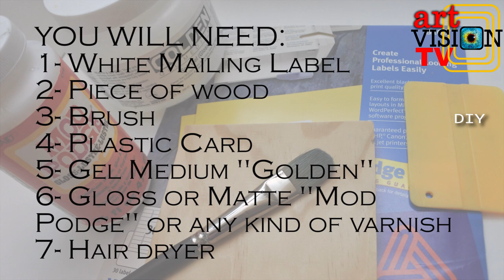How to Transfer photo onto Wood 5 Min DIY no Rubbing no water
What Will you Learn? To be creative!

YOU WILL NEED:
1- White Mailing Label
2- Piece of wood
3- Brush
4- Plastic Card
5- Golden Gel Mediums
6- Gloss or Matte "Mod Podge" or any kind of varnish
7- Hair dryer

Steps
Photo Transfer No Rubbing Using Mailing Labels Learn how to do it yourself in 7 easy steps:
Step 1: Print the image on White Mailing Label
Step 2: Apply an even layer of any gel medium using the brush
Step 3: Place the wood block directly over your photo
Step 4: Use plastic card to get rid of all the bubbles and smooth out the paper
Step 5: Use the use the hair dryer to dry it
Step 6: remove off the paper gently
Step 7: Apply an even layer of "Mod Podge" or any kind of varnish and let it dry for about an hour and you're done

NOTE:
THE PHOTO HAS TO BE LASERJET PRINTED & SHOULD BE PRINTED ON REGULAR PAPER

Links
For a custom made version, visit my Etsy Shop

Art 4 Kids:  @artideas4kids